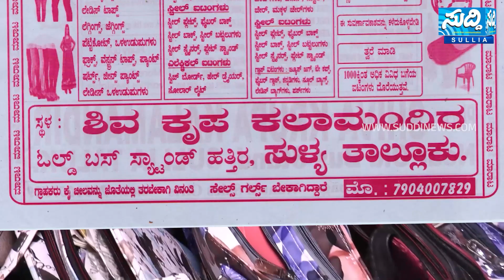ಆರು ತಿಂಗಳೊಳಗೆ ಪ್ರಕರಣ ಇತ್ಯರ್ಥ ಮಾಡ್ತೀರಾ? | ಉಬರಡ್ಕ: ಸೌಜನ್ಯ ಪರ ಪ್ರತಿಭಟನೆಯಲ್ಲಿ ನ್ಯಾಯವಾದಿ Mohith Kumar